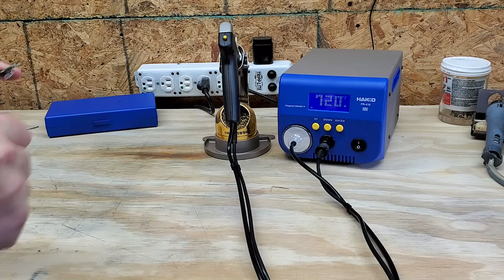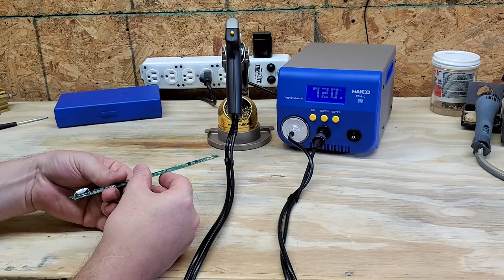Hakko FR 410 DeSoldering Station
After a viewer suggested I look into a handheld Hakko desolder tool, I figured I'd invest into the larger Hakko FR-410 DeSolder Station.
Unboxing and first test.
I'll do a comparison video later for speed and accuracy against me older Pace desolder tool and my old technique (solder wicking).
Here's a link:
I am trying to grow this channel to deliver better content.